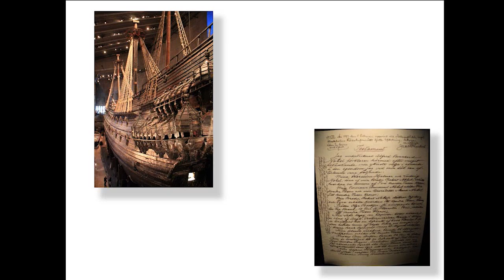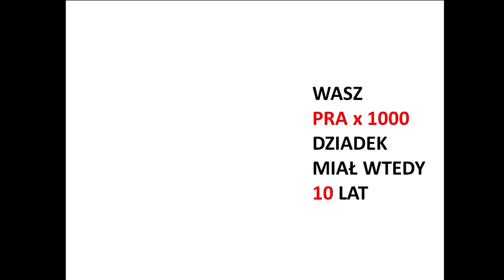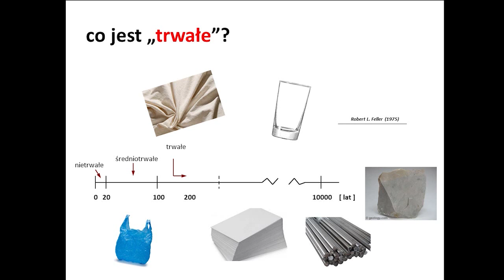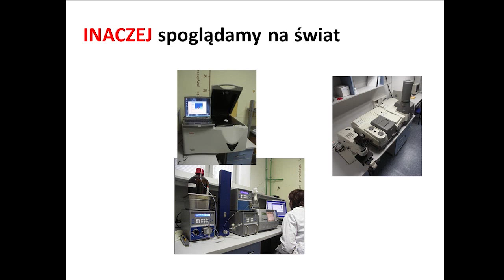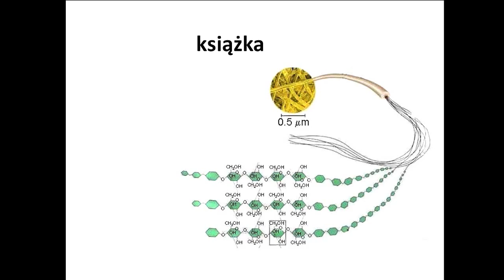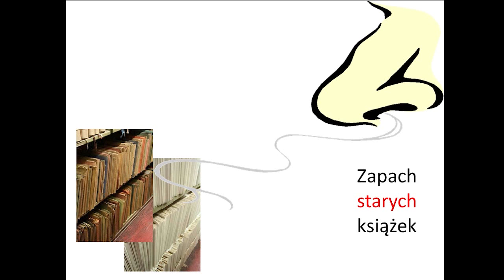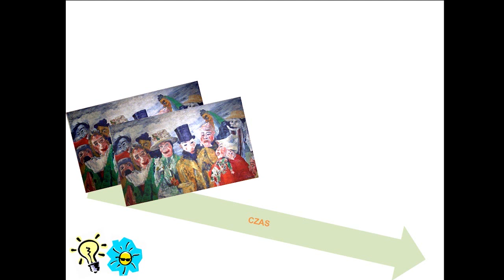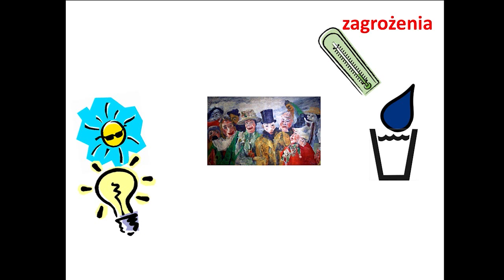Applying science to protect art - Monika Koperska at TEDxKids@Krakow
Doktorantka na Wydziale Chemii Uniwersytetu Jagiellońskiego.
Zajmuje się chemią konserwatorską - obszarem chemii poświęconym konserwacji i prezerwacji szeroko rozumianego dziedzictwa kulturowego, od najcenniejszych dzieł sztuki po zasoby biblioteczne. W 2012r została naukowym idolem w konkursie FameLab.

As a PhD student in the Chemistry Department of the Jagiellonian University, Monika studies the chemistry of conservation, i.e. that bit of chemistry that applies to the preservation of our cultural heritage, from the most precious paintings to old books. In 2012, Monika was voted winner of the Polish edition of Famelab, a competition to popularise science, and went on to represent Poland in the international final in the UK.

Monika spoke at the first edition of TEDxKids@Kraków which took place on 20 September 2012 at the Manggha Museum of Japanese Art and Technology in Krakow. Our theme was "Passion Lives" and we asked our young speakers to share their passions with us.